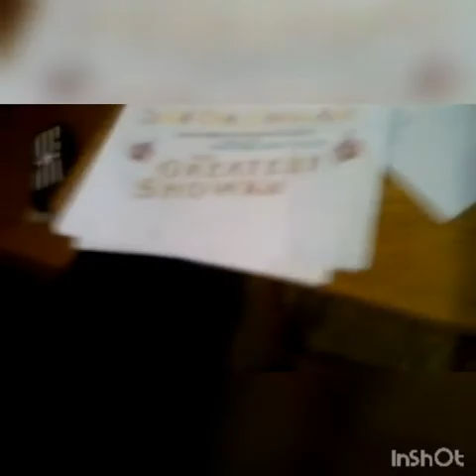Fruits and my cousins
MiniMoviesnw